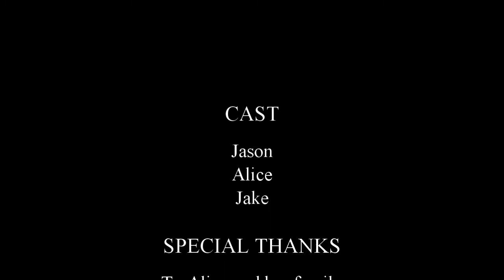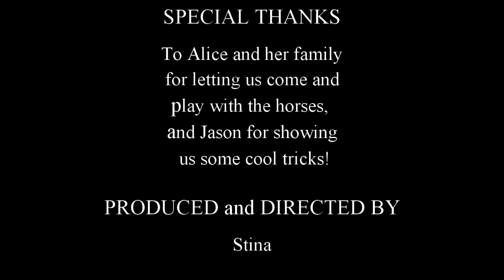Wow Wednesday Challenge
Our friend Jason shows Alice a cool trick and then she trys to do it as well!